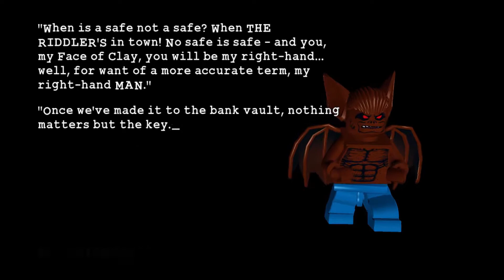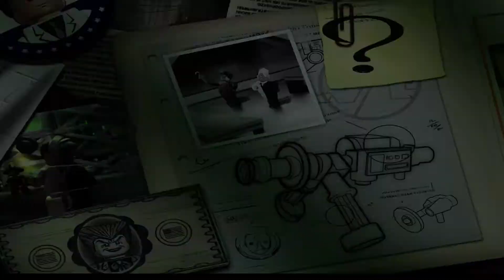The Riddler Makes A Withdrawal - LEGO Batman: The Videogame | Part 19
LEGO Batman: The Videogame is a Lego - themed adventure game based on DC's comic book character Batman. Developed by Traveller's Tales & TT Fusion(Handheld) and published by Warner Bros. Interactive Entertainment & Feral Interactive(OS X) with intial release on September 23, 2008 for: Xbox 360, PlayStation 2/Playstaion 3/PSP, Nintendo Wii/Nintendo DS, and PC.

|Outro Song|
*Highschool Of The Dead - Opening Theme